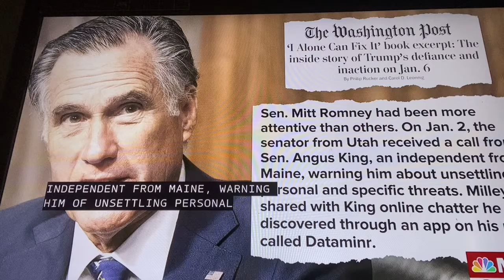Uniform Process Fir Federal Elections based on Article 1, Section 4, Clause 1 Nonpartisan Comission